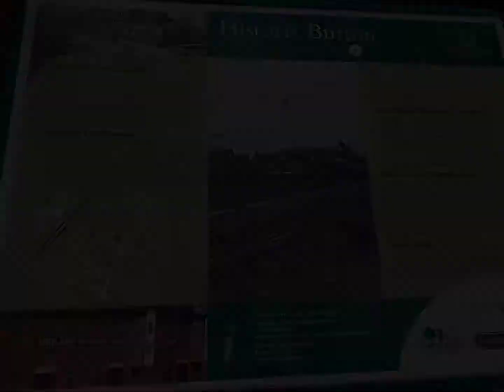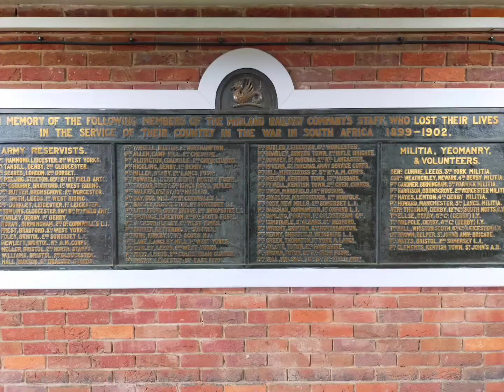Burton Upon Trent & Derby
Our visit to the National Brewery Centre was cancelled as the site was closed. we still had a fab time train watching